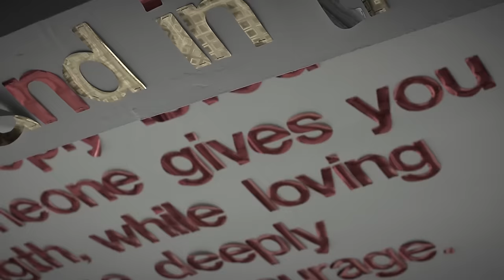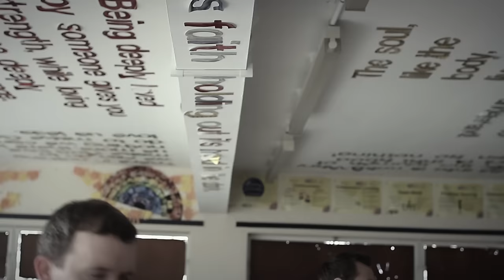The Slow Readers Club - I Saw A Ghost (Official Video)